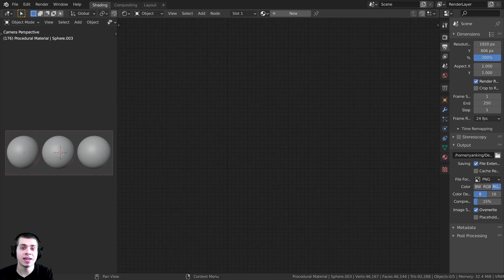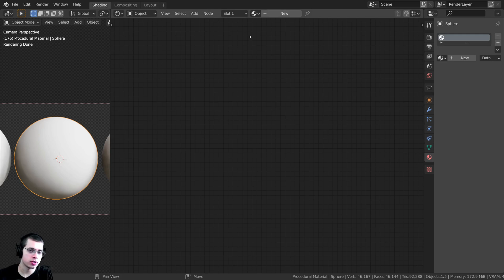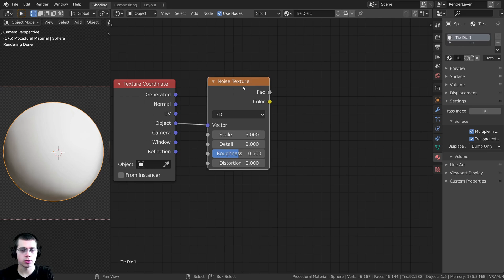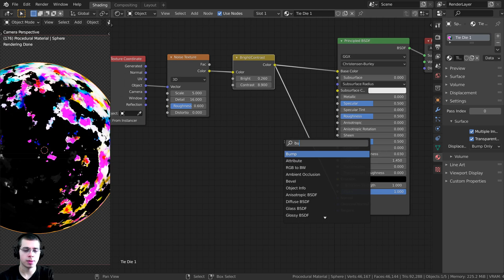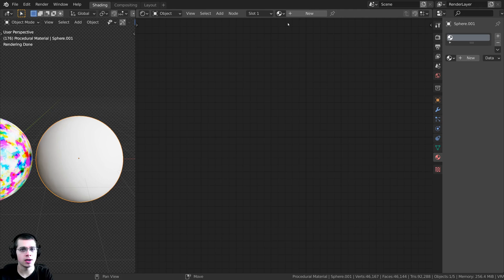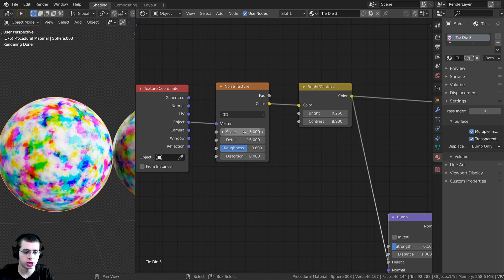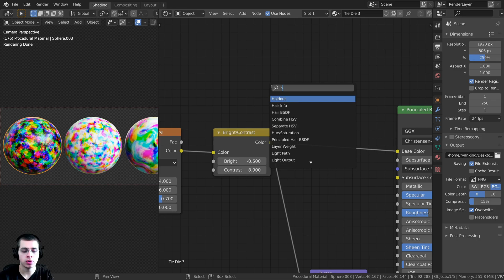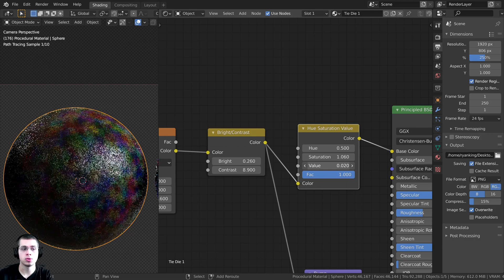Procedural Tie Dye/Paint Splatter (Blender Tutorial)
In this Blender tutorial we will be creating these Procedural Abstract Tie Die/Paint Splatter materials.

● Sketchfab store has closed and is replaced by the Fab store